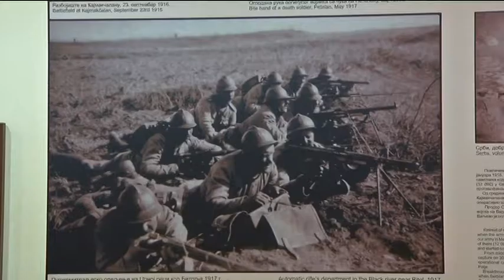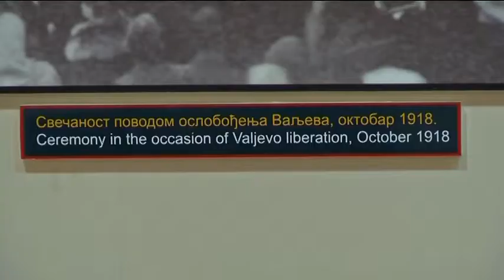infakt-071113 Dan prmirja 11. novembar neradan dan